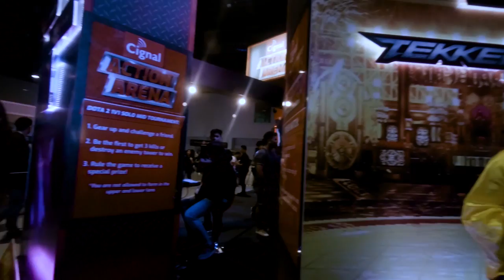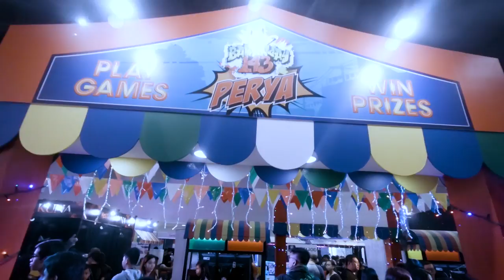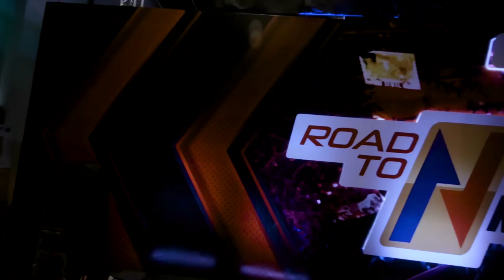Streaming Tips from Gloco, RazieBinx, Sauzysaur, Rex Kantatero & King FB with Guest Host Pandotato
We asked top Filipino influencers about streaming tips in the Philippines. Checkout our short interview with Gloco, RazieBinx, Sauzysaur, Rex Kantatero and King FB with our guest host Pandotato

Like the Video? Let us know if you want more Pinoy Gamer Interviews about streaming!

Pinoy Gamer is a Filipino Gaming News and Community with weekly gaming updates, Filipino gamer interviews, video game gameplay and live streams.